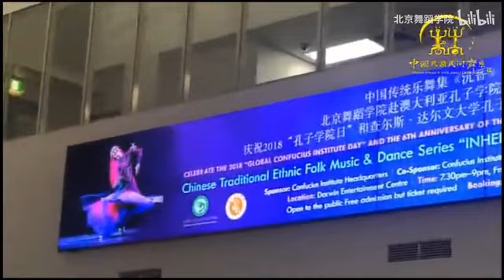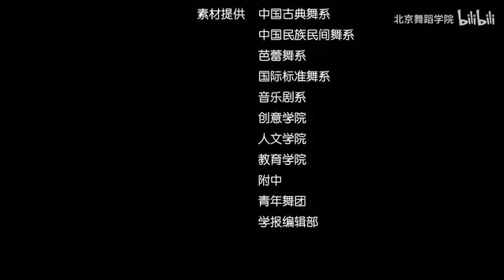50北舞百年百部作品展播：《沉香》